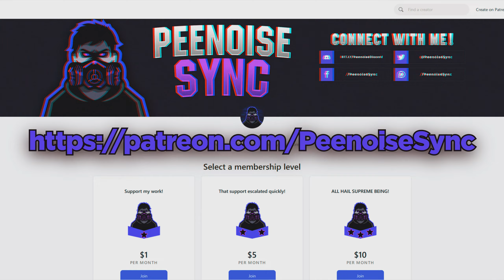ESCAPING JAIL! - Stray Gameplay Part 11!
CLEMENTINE and friends got Betrayed by BLAZER and reported us to the SENTINELS. Now our main CAT and B-12 along with CLEMENTINE got confined in some sort of JAIL. Will our heroes be able to escape from this JAIL? Let's find out!

Also, I had some issues with my mic audio during the recording, so sadly there wont be any FACE CAM and COMMENTARY. Sorry for the inconvenience guys.

🔥 Previous Videos: 🔥

I'm always online there, so you can ask me questions there or talk with other fun people!